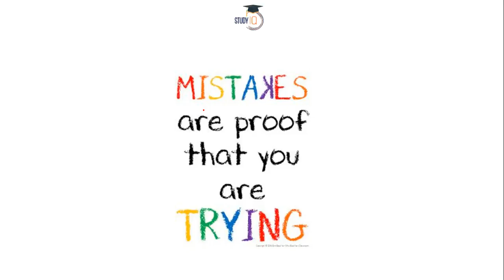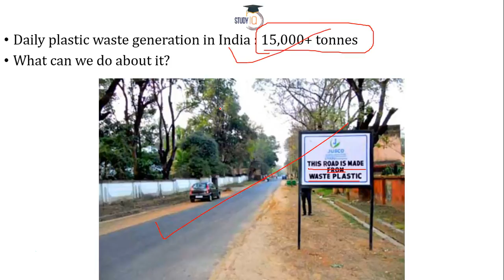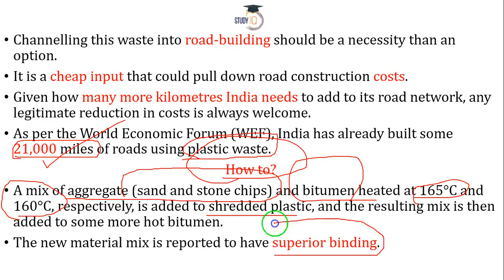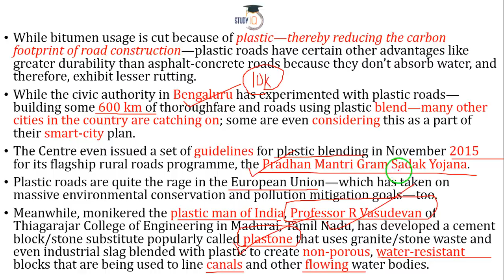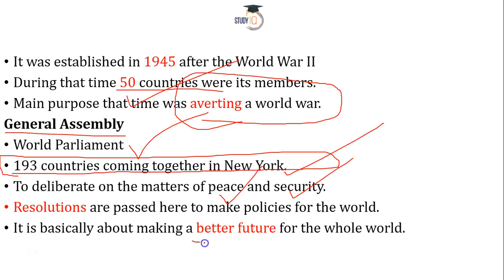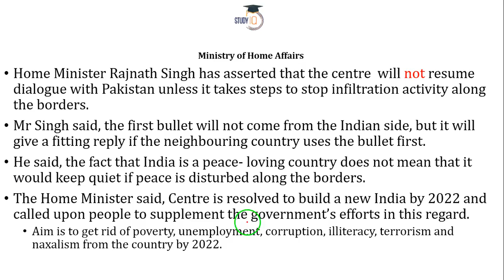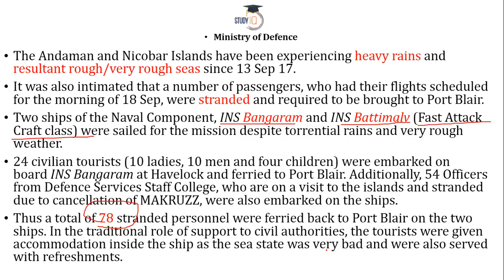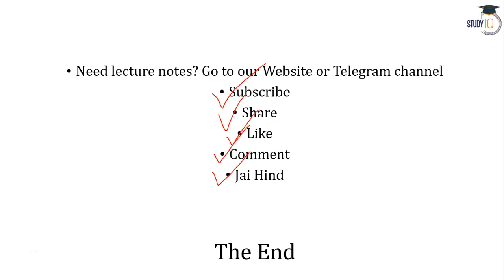18th September 2017 - PIB - Press Information Bureau पत्र सूचना कार्यालय की news analysis